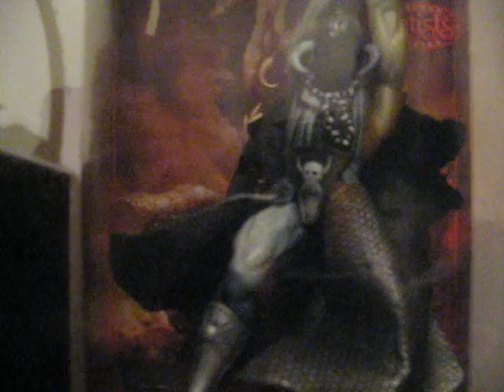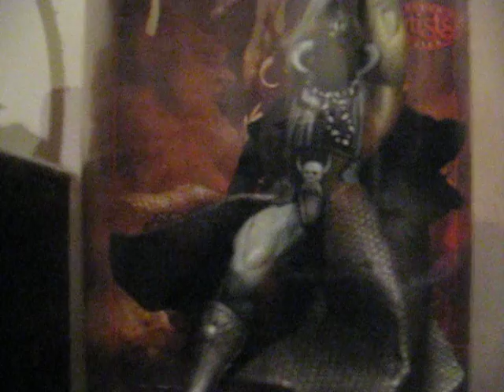PTSD Teven Death of Father John Rex Maggie Running Away Prisoner of The Horned Helm Teven Saga 004!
PTSD Teven Death of Father John Rex Maggie Running Away Prisoner of The Horned Helm Teven Saga 004!  TS004 Covers about 10 Years from 1979 Till 1989 ending at age 13 he finds his father dead basically.  There was a mistake with the Grand Father Death when mentions his Birthday which a dog died on though Smokey Bandit nearly had the same date when he died off by a day.

Things don't get much better for Teven in the next sagas after this for any who might wonder.  I hope by having the broken slow build up it will help people understand better.  Rex when got had truck drive thru best friend's house while they were on vacation mostly in Ireland or Scotland.  I left out various details as the focus is on the trauma.  I couldn't find any news about it as it happened so long ago though it was an oil or gas truck I was walking the Beagle for first time just got him hehe.  When got Misty Haze from pound somebody had an ambulance come to house from complication of surgery they had.  Life is strange way things mirror though might happen decades apart.

I hoped seeing the boat at the end would least end things on a positive note :).  More things related to this will probably be mentioned in the TS005 that will talk about getting robbed among other things.  This was something delayed doing then everything kept happening to hinder so hopefully will reach somebody in some manner.

For other POTHH related check here...